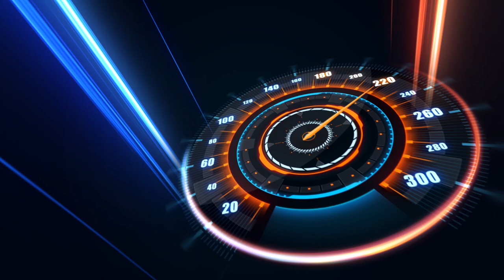HADIRMU BAGAI MIMPI ALL ARTIS ANNYVERSARI PSMC ARRAMA GERBO